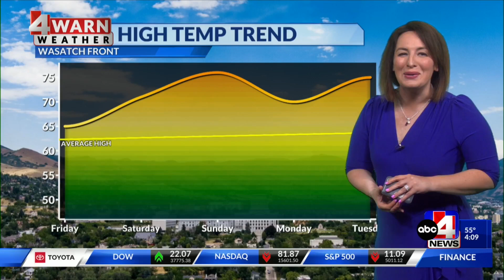Here are six ways you can help wildlife, according to Utah's DWR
The Utah Department of Wildlife Resources shares six steps on how to help wildlife in anticipation of Earth Day.